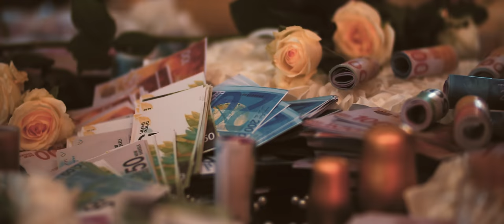עדן בן זקן - אנא מג'נונה (Prod. by Jordi) | Eden Ben Zaken - Ana Majnuna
בס"ד

ייצוג בלעדי והזמנת הופעות: שרית הפקות בע"מ/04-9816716
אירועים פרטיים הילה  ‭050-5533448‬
כל הזכויות שמורות לשרית הפקות בע"מ וארומה Music

מילים ולחן: רון ביטון, ירדן (ג׳ורדי) פלג ועדן בן זקן

לא באתי מהבינתחומי
ואין לי פיאט עם גג נפתח
אצלי הכל הולך טבעי
עוד אפיל אותך בפח

אז בוא תקשיב כפרה
אתה לא יודע כלום
מיליון גברים סובבתי
וגם את כל היקום
אז בוא תקשיב לי מותק
אני משהו מיוחד
ואם עוד לא הכרת
לך תשאל פה כל אחד

בכל מקום אני עושה מצב רוח
אני אוהבת לדבר פתוח
אם אתה איתי יהיה פה בלאגן
אז תדע אין דבר כזה אצלי לנוח

עוד יפול האסימון
וולקאם למזרח תיכון
לא תפגוש אחת כמוני ש
לא עושה חשבון
לאט לאט אתה תתרגל
ואולי קצת תתבלבל
כי אין משוגעות כמוני
בכל ישראל

אנא מ׳גנונה...

קלידים, תכנותים, קולות נוספים, עיבוד והפקה מוסיקלית: ירדן (ג׳ורדי) פלג
קולות: רון ביטון
גיטרות וקולות נוספים - שמעון יחיא
מיקס ומאסטרינג: ירדן (ג׳ורדי) פלג

חברת הפקה : SKY Productions
מפיק ראשי : רוי אגיב
במאי : דור אוחיון
במאי צילום : רועי גולן
מפיק : לירון פרנקו
מנהלת הפקה : רות צרפתי
מנהל הפקה : אורי זלמון
ע.במאי : מירית אדלר
ע. מפיק : אורדן גולדשטיין
תסריט : דור אוחיון, לירון פרנקו, עדן בן זקן
עריכה אופליין : דור אוחיון, עדן בן זקן
עריכה אונליין : דור אוחיון
מפיק בפועל : בנצי אגיב
מפיק קו : בן אגיב
מנהל סט : דניאל קלבנוב
מתאמת הפקה : טל הרוש
צלם שני : מנואל פרוס
צלם שלישי : הראל מדהלה
פוקוס פולרית : ליאור לוי
ע. צלם : טל יצחקניא
מעצב תאורה : תומר אמסלם
תאורן : עידן מורן
ע. תאורה : שלמור ביטון
ע. תאורה : עידן זאק מלכיור
ארט דיירקטור : ליטל ענבר קפלון
ע. ארט : אלין קפלון
ע. ארט : עדי לואיס
ע. ארט : קורל אוחיון
ע. ארט : קרן נפתלי
ראש מחלקת גריפ : אדר וולף
ע. הפקה : דניאל מרלנד
ע. הפקה : דיויד בר
ציוד : ראשס שירותי מצלמה
וידאו BTS : בר באייר
סטילס BTS : דניאל מרלנד
סטילס BTS : הראל מדהלה
צילום תמונת קאבר : רועי גולן
עיצוב תמונת קאבר : דור אוחיון
סטיילינג עדן בן זקן : סימה בן-דוד
שיער עדן בן זקן : דניאל שירמן
איפור עדן בן זקן : אלה רוקח
הלבשה וסטיילינג שחקנים ורקדנים : ליטל ענבר קפלון
ע. הלבשה : אלין קפלון
ע. הלבשה : עדי לואיס
ע. הלבשה : קרן נפתלי
עיצוב שיער שחקנים ורקדנים : מזל אריאל
איפור שחקנים ורקדנים : הולי קיר-סטוק, ארין אלבז, אורי תהל-גרשון
כוריאוגרפיה : מור חממי
רקדנים : ג'ניה זברב, ג'וני אקסנוב, איוון קרדנס, אהוד תורג'מן, ודים קופסטס, מאור לוי, איתי אונגר, אלון בליטי, ויקטור נובוז'ילובסקי, רפאל ביזהלוי
ליהוק : SKY Agency
שומרי ראש עדן : תום הדרי, ארז ניניו, ירוסלב גסן, אלעד צפני
רון ביטון : רון ביטון
דילרית פוקר : ליסה ולדיסלבה
המלאכיות של עדן : ירדן צרף, לימור אברהם, רז אלקבץ, מישל איידין
כספרים בנק : דיקלה פומברג, ליטב ביטון, יהב אוגדן
ניצבים בנק : דניאל ארצי, שובל בן ארי, שמעון סלומון, קלאודיה ענבל ביבי, מיקה פורמן, מיכל וקסלר, מירב קירשנבאום, מסטיסלב פינסקי, עדן קנר, ליה לוין, אוראל מלסה, חיה קהניאל, מאור מזרחי, פנינית מזרחי, שירה מזרחי, רוני אטיאס, דורית גופר
תודות :
מלון שרתון בתל אביב וענת שילון-מונרוב על אירוח מושלם ו-לוקיישן מהמם